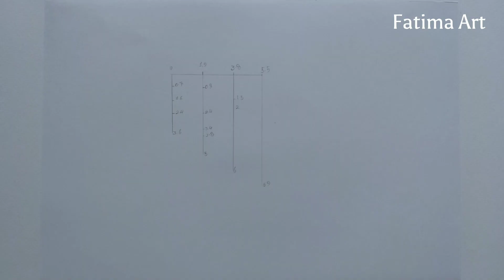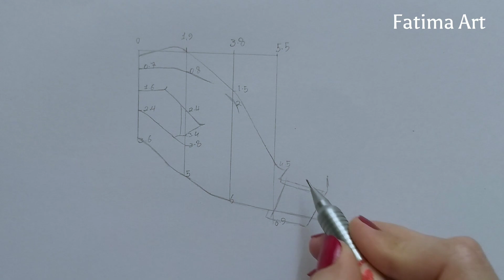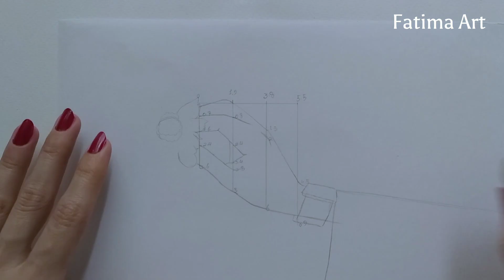How to draw a Hand with a Flower - step by step | Drawing easy for beginners